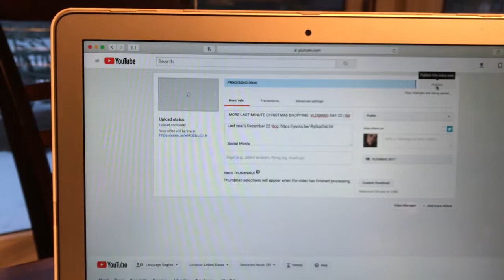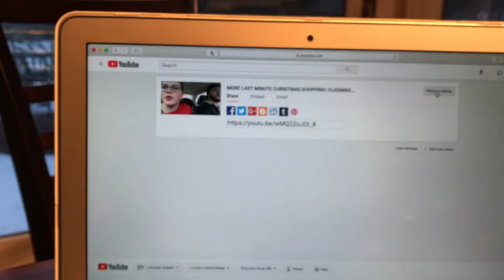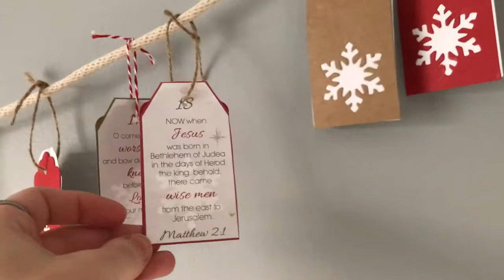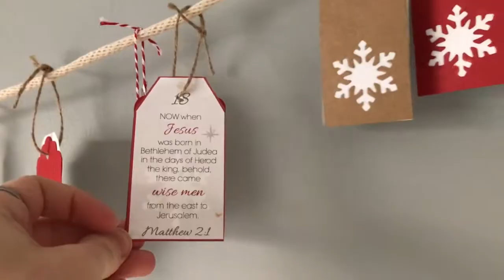CHRISTMAS EVE WITH MY GRANDMA: VLOGMAS DAYS 23&24 | libbyjehntv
MERRY CHRISTMAS!!

Ollie's Instagram: oliverhoutos
Vsco: libdrew
Depop: libbydrew